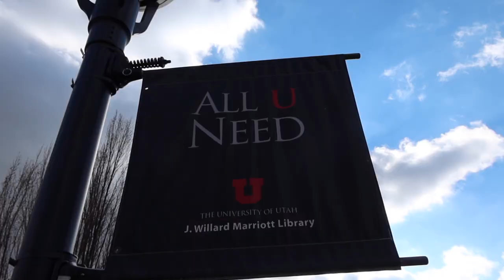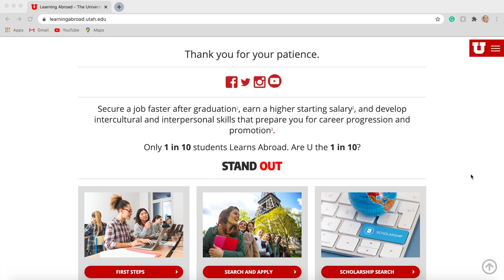STUDY ABROAD AT THE UNIVERSITY OF UTAH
Comm 2050 Final Vlog Presentation by the Green Team
11/29/2020
This video is about the University of Utah's Study Abroad Program